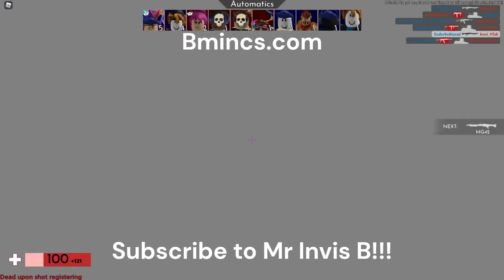Roblox BANS YOU For Saying This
🎮 As a channel dedicated to Roblox, Blooket, and Fnf, we're always on the lookout for the latest news and updates. Don't miss out on our daily videos, streams, and shorts! 🚀

Remember, we respond to all comments, so let's keep the conversation going! 🎉